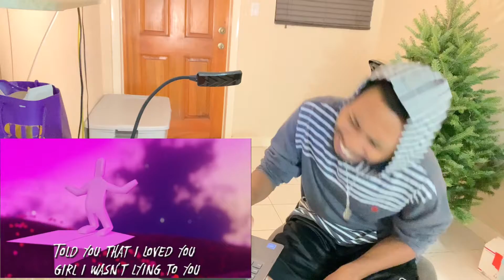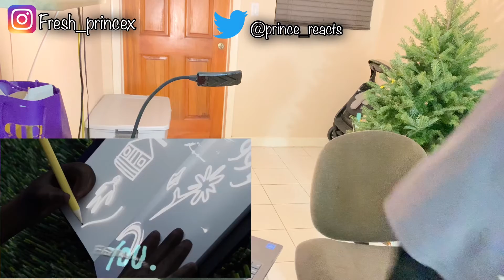Juice WRLD & The Kid LAROI - Remind me Of You (REACTION!!) | Two GOATS On One Song 💯💯💯🔥🔥🔥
"WE Making IT Out of SUMMER SCHOOL!! | Lil Mabu MATHEMATICAL DISRESPECT REACTION"
Two of my favorite artists on one song. Juice Wrld and The Kid LAROI Remind me of you. This song had me in my feelings a little bit 😢😢 but this song was fire bruhhhh 🔥🔥🔥🔥🔥💯💯💯💯. Two GOATS On One song bro.

Juice Wrld & The Kid LAROI - Remind me Of You (REACTION!!)

Juice WRLD & The Kid Laroi - Remind Me Of You (Official Lyric Video)

Thanks you for 323 subs, lets get this channel to 1k by DECEMBER